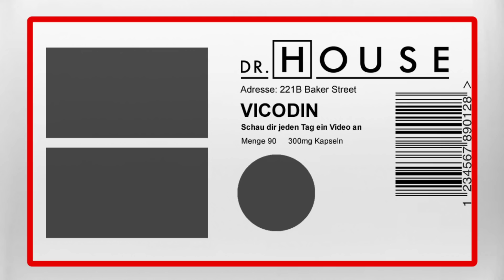House in der Selbsthilfegruppe | Dr. House DE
Ein Profi-Radsportler kollabiert während eines Rennens und wird in die Klinik eingeliefert. Dr. House weigert sich zunächst, den Sportler zu behandeln, weil er glaubt, dass der Mann Steroide nimmt, um seine Leistungen zu optimieren. Auch Cameron ist voller Vorurteile und außerdem wütend wegen der Vorbildfunktion, die der beliebte Rad-Sportler offenbar für viele Kinder hat. House verfolgt zudem einen perfiden Plan, um der Beziehung zwischen Stacy und Mark einen empfindlichen Schlag zu versetzen: Er nimmt kurzerhand auch an der Gruppentherapie teil, durch die Mark seine psychischen Probleme in den Griff zu bekommen versucht … Staffel 2, Folge 6